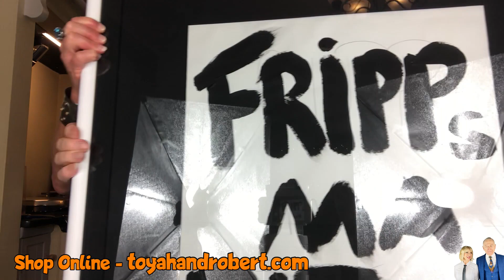Toyah & Robert's - Objects Of Desire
Toyah and Robert take a look at some of the objects that surround them in middle england, direct from social medias most famous kitchen!

❤ Toyah! Toyah! Toyah! remastered and expanded is out now!
❤ CD+DVD incl 4 bonus tracks + long-awaited release of 1980 ATV docu 'Toyah'
❤ Limited Edition Neon Yellow Vinyl with rare and unseen imagery